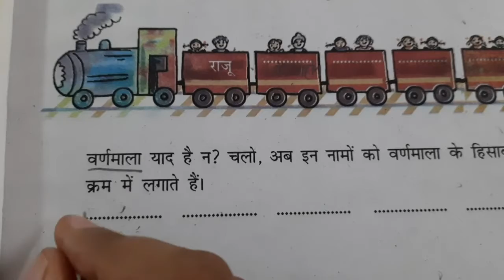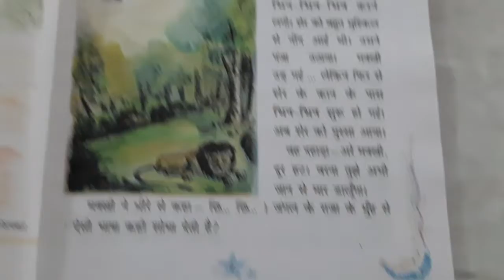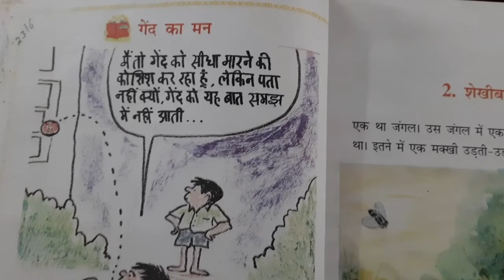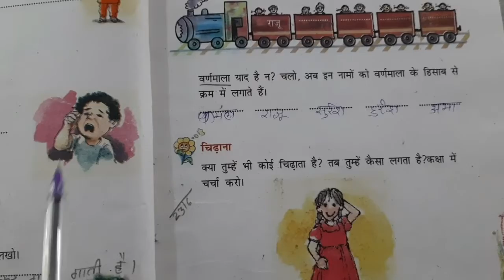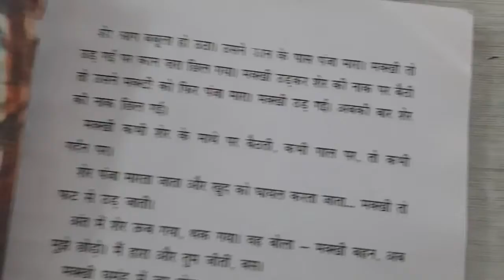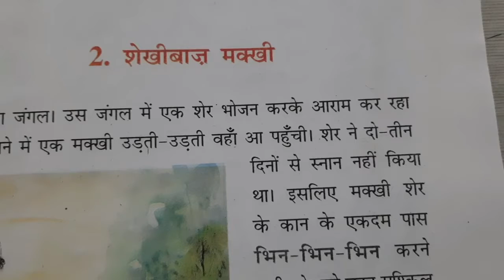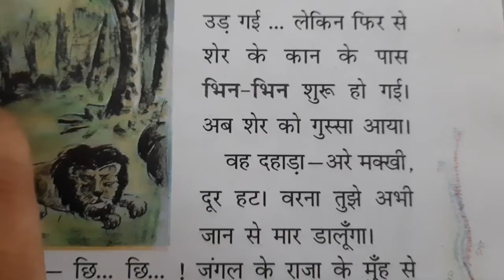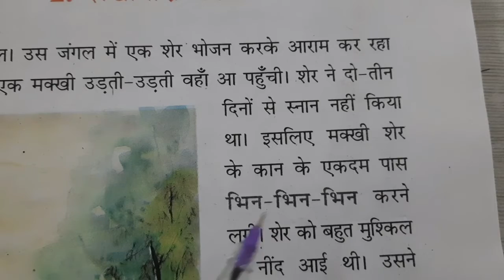EM std 3 Hindi lec 6 ch 1 1280x720